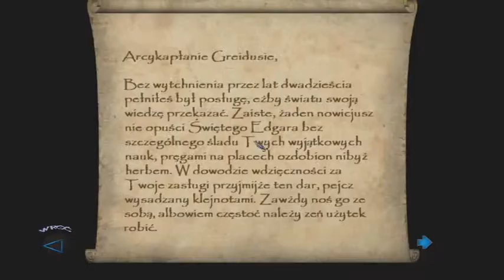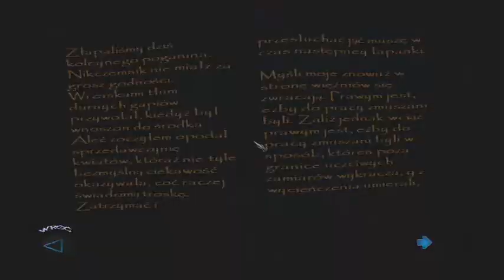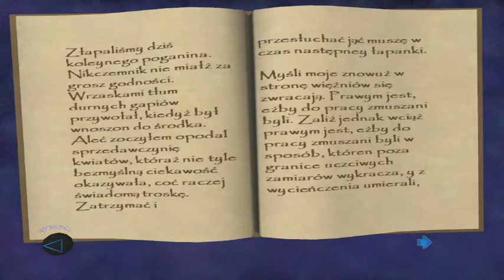Zagrajmy w Thief - Deadly Shadows part 13 -Hałasujący złodziej